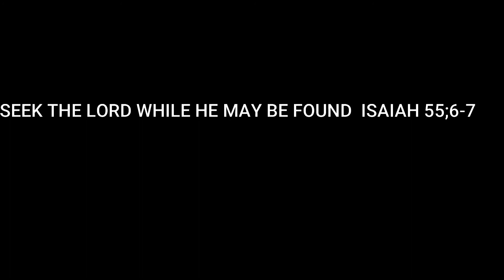CALL TO REPENTANCE